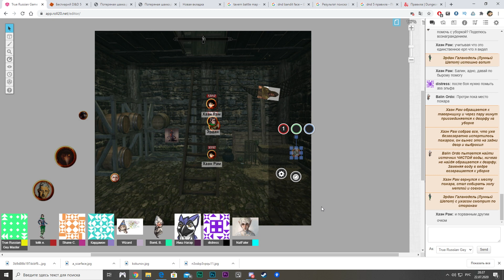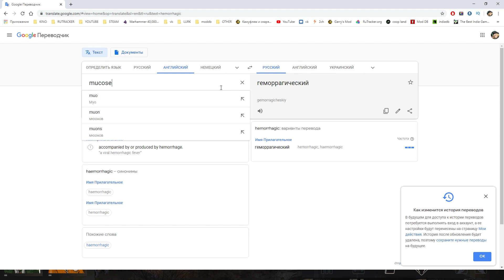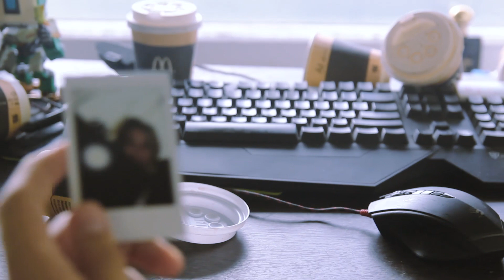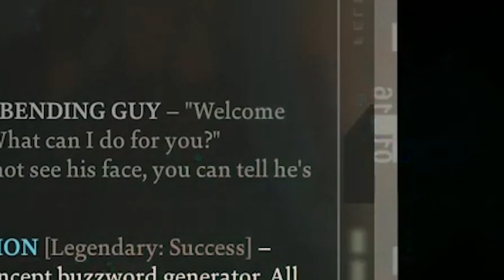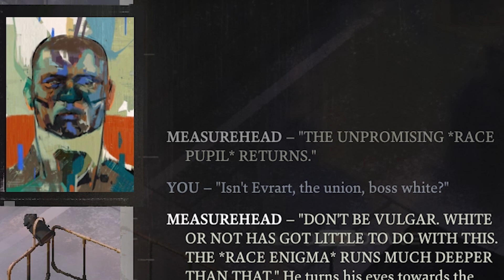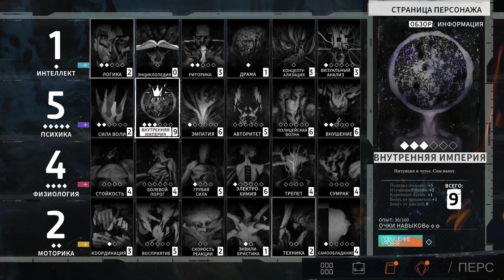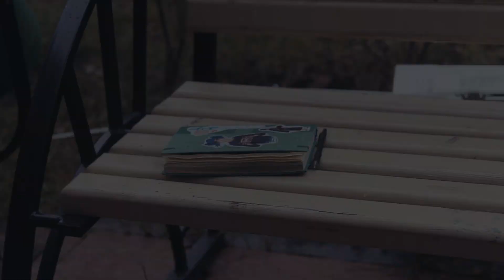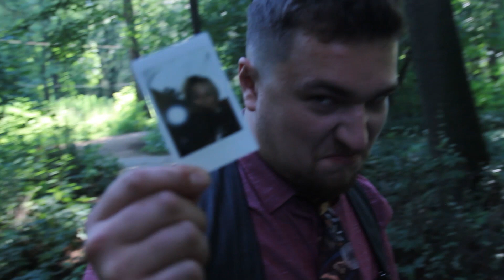Disco Elysium - Настоящая ролевка в цифровом формате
Ух, словами не описать как долго я муторно я делал этот ролик, поэтому лучше не буду. Просто смотрите и не забудьте сделать полезные штуки вроде лайков и включения уведомлений, а так же заходите на канал дискорда, вся движуха последнее время происходит именно там.